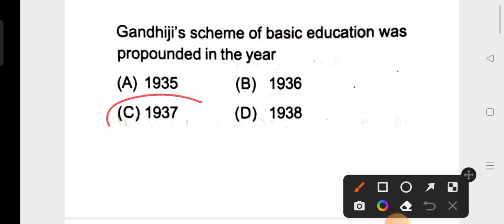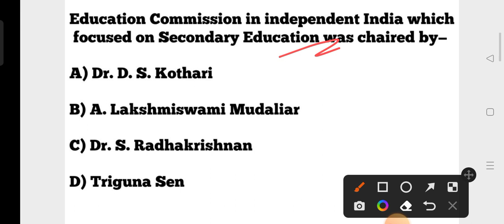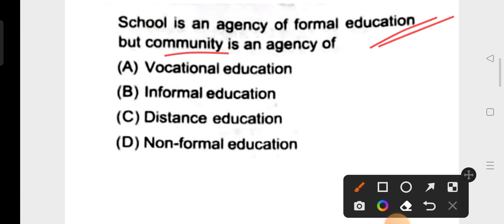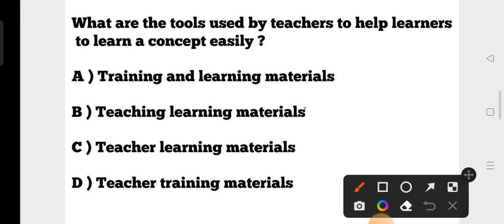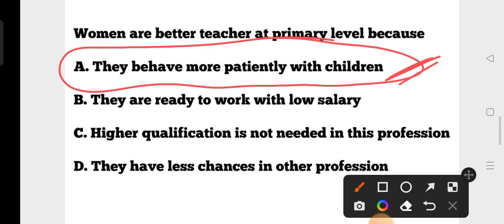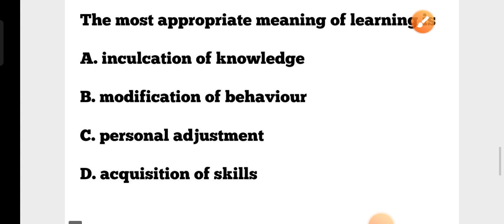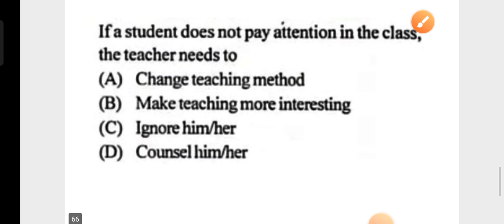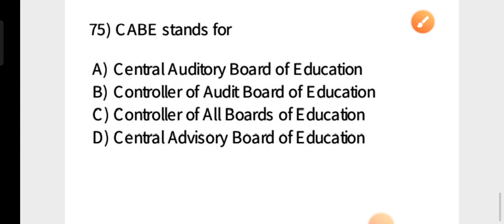Teaching Aptitude/ Pedagogy Marathon Class !! Target BED Entrance 2022 !! by cine tv odisha !!